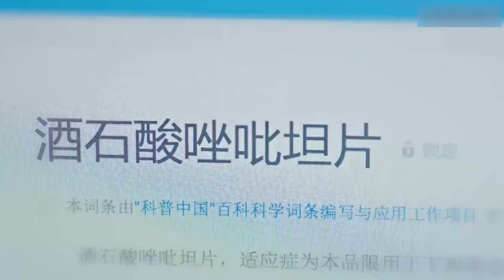【激情喘息+熱吻】霸總回家看到熟睡的嬌妻，醒來見她在躺在自己懷裏回味無窮